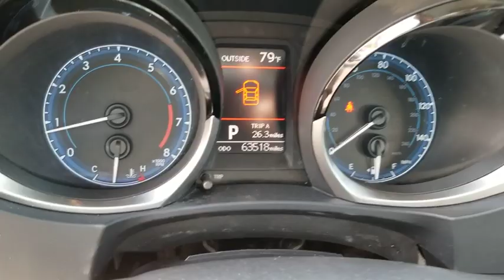2014 Toyota Corolla Los Angeles, North Hollywood, Van Nuys, Canoga Park, Pacoima, CA 490737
Silver Used 2014 Toyota Corolla available in Los Angeles, California at Keyes Toyota. Servicing the North Hollywood, Van Nuys, Canoga Park, Pacoima, CA area.

Keyes Toyota
5855 Van Nuys Blvd

2014 Toyota Corolla S Plus CARFAX One-Owner. Clean CARFAX. ABS brakes, Electronic Stability Control, Heated door mirrors, Illuminated entry, Low tire pressure warning, Remote keyless entry, Traction control.S Plus CorollaRecent Arrival! Odometer is 5328 miles below market average! 29/37 City/Highway MPG Awards:* 2014 KBB.com 10 Tech-Savviest Cars Under $20,000 * 2014 KBB.com 5-Year Cost to Own Awards * 2014 KBB.com Best Resale Value AwardsKeyes, Keyes, Keyes, Keyes on Van Nuys!